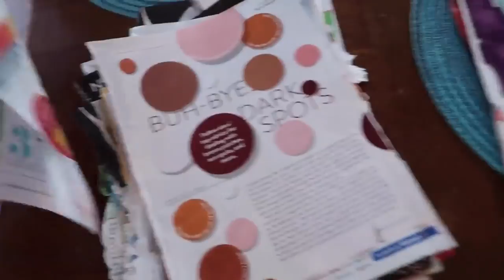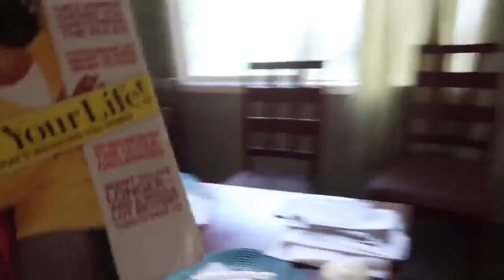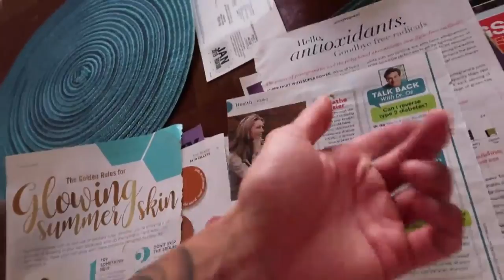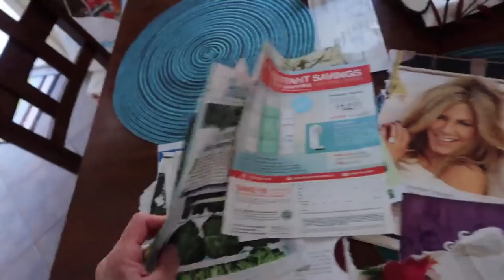🤯 TOP SECRET Way To Find A GOLDMINE Of Shopify Niches, Products, & Ads! (No One Talks About This)